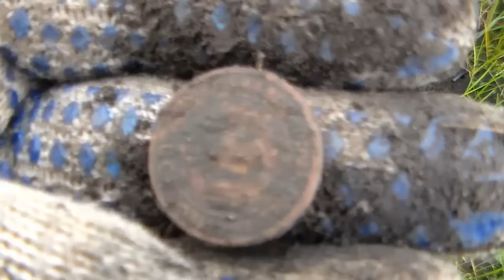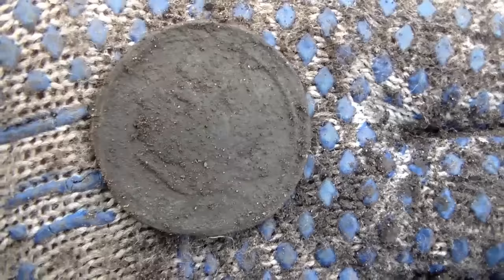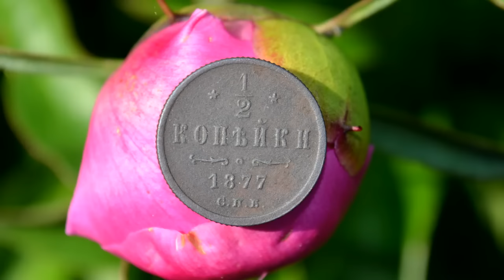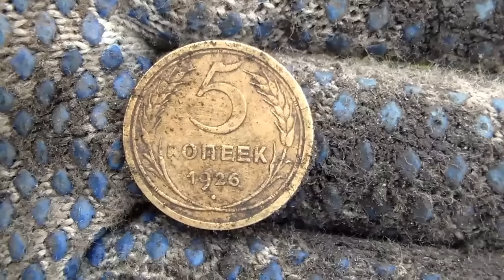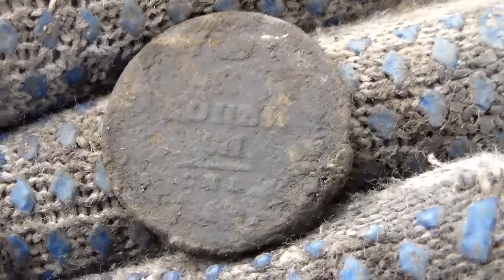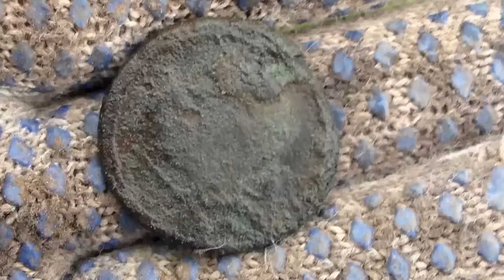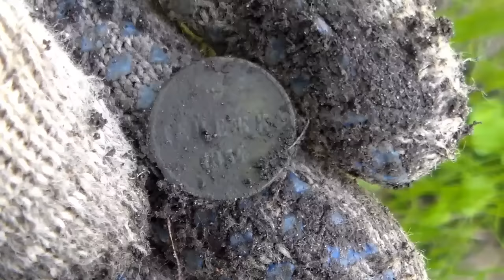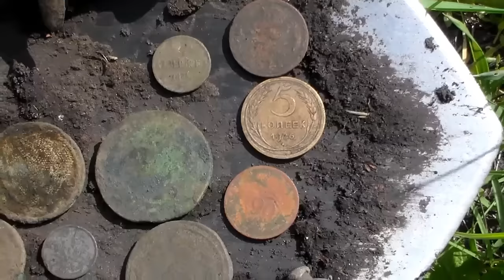НАХОДКАНА 5500 рублей!В поисках золота и Старины.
В поисках золота и Старины.Супер находка,гарда от сабли,находка мечта!Хороший выезд.